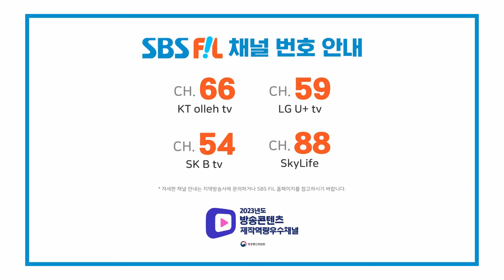NOWADAYS, OoWee [THE SHOW 240423]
The K-POP